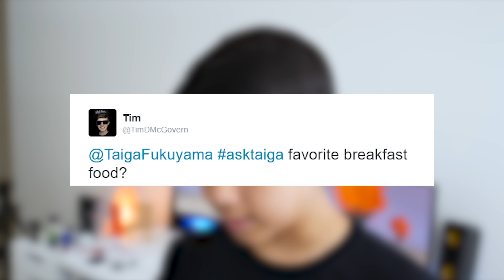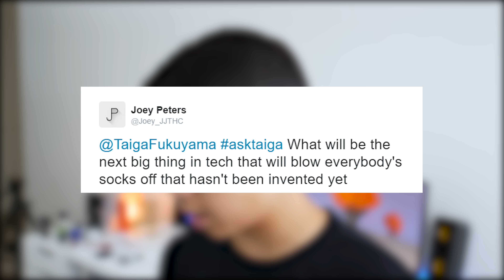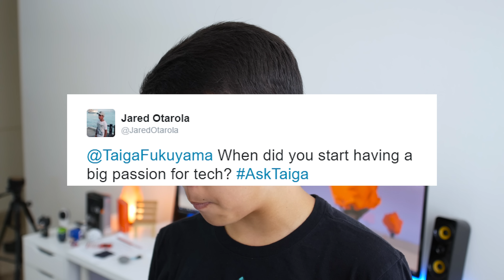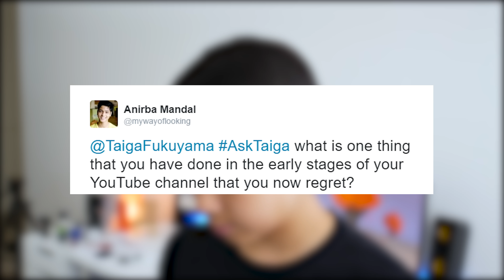AskTaiga V4: HABANERO PEPPERS!?